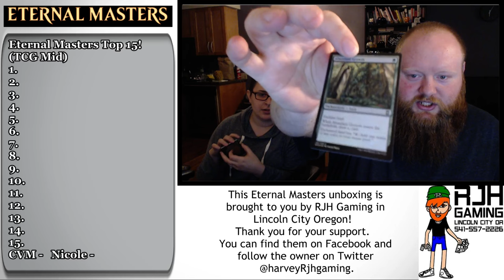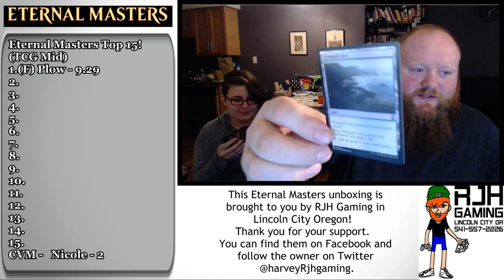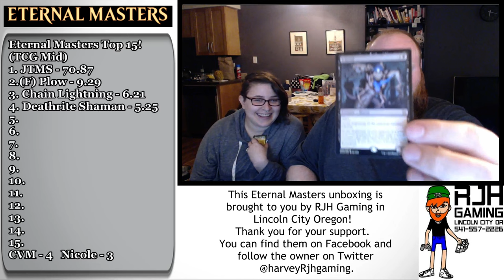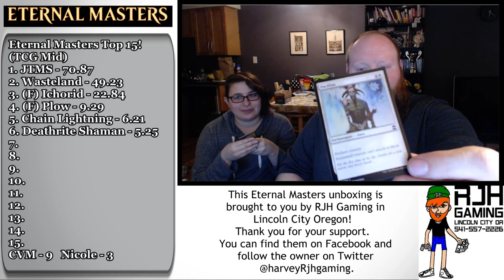Eternal Masters Unbxing (Sponsored by RJH Gaming in Lincoln City Oregon)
Watch along as my wife, Nicole, and I open an Eternal Masters box live on stream! We play a little pack opening game that is fun and you can play with your friends and family too!

Chat from Twitch was not captured in this video, so that is not viewable. I also apologize for the intermittent cursing, parts of this video will not be PG-13, but it's not too bad.

What are we going to open? Foil Force of Will? Foil Mythic at all? TCG Mid on these boxes is around 280 dollars, so hopefully we can break that!

Big thanks to RJH Gaming in Lincoln City Oregon for sponsoring this unboxing! Make sure you check them out on Facebook